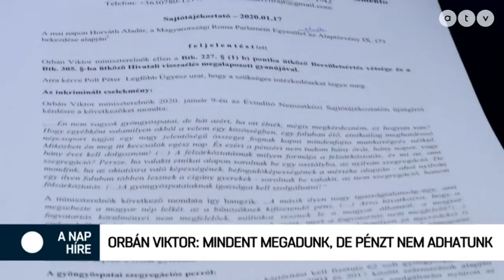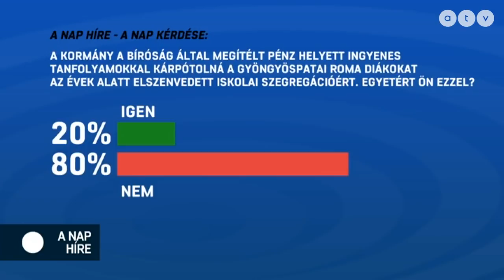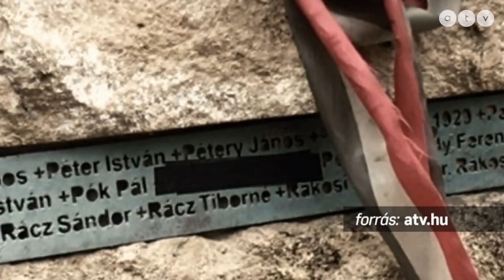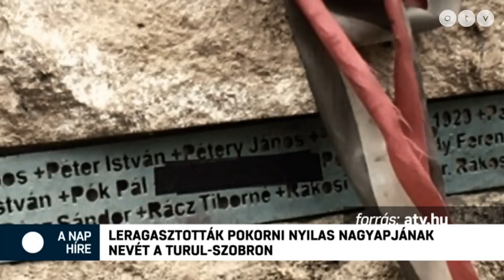A nap híre Lampé Ágnessel - 2020.01.17.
A műsor vendégei Gy. Németh Erzsébet főpolgármester-helyettes, DK, Barabás Richárd szóvivő, Párbeszéd és Harangozó Tamás országgyűlési képviselő, MSZP.

A TÉMÁK:
- Feljelentették Orbán Viktort becsületsértés és hivatali visszaélés miatt
- Orbán: Lehet, hogy új európai mozgalmat kell indítanunk
- Fürjes Balázs: Budapest nem csatatér
- Pokorni: Egyek vagyunk a fájdalomban